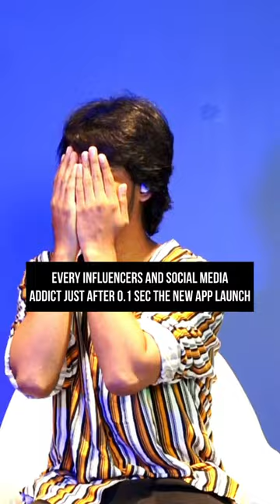Thread Instagram | Threads meme | Fingerinsect Shashank